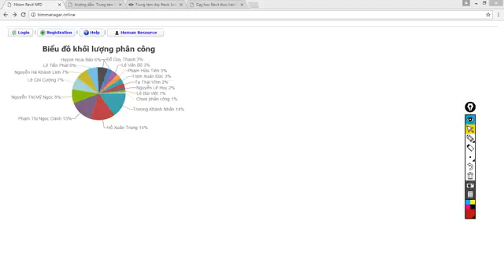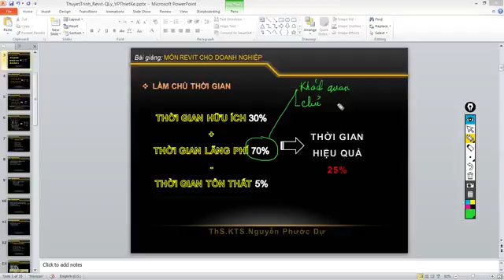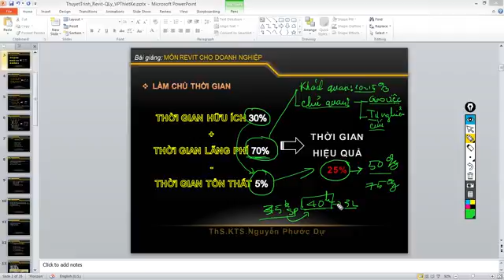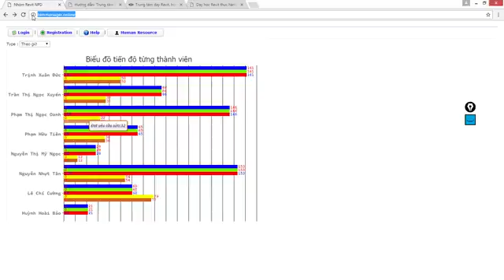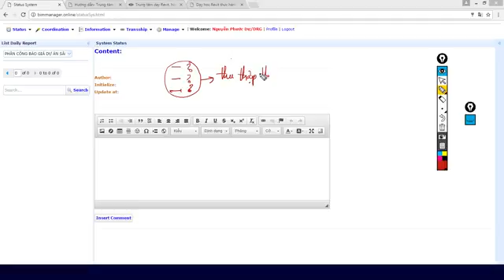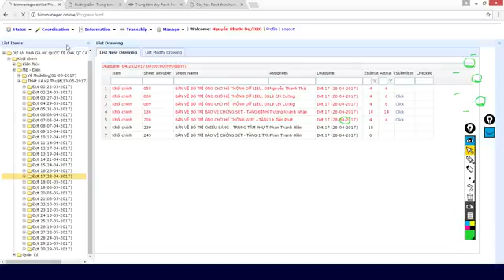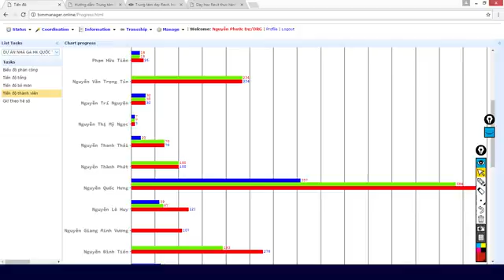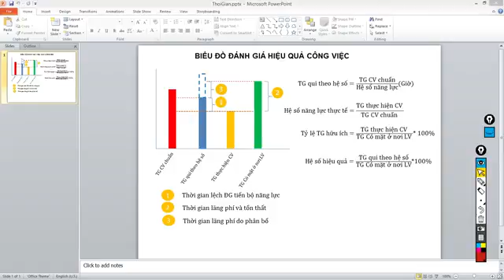TT Revit Thực Hành NPD: Sử dụng phần mềm BMO-NPD (P1)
Để có hệ thống quản lý tốt cho công việc đặc thù trong văn phòng thiết kế, cần phải có công cụ hỗ trợ chuyên biệt để nâng cao hiệu quả công việc, tạo môi trường nền tảng cho việc ứng dụng Revit, đó là lý do phần mềm quản lý thiết kế BMO-NPD ra đời.

Lúc đầu, phần mềm này được ứng dụng như một giải pháp hỗ trợ cho doanh nghiệp ứng dụng Revit. Càng về sau phần mềm càng chứng tỏ vai trò tiên quyết để triển khai hệ thống quản lý thiết kế: Ghi nhận, phân tích và truy xuất thông tin.

Mục đích của phần mềm BMO-NPD

 Phần mềm dựa trên giải pháp quản lý VP thiết kế để trả lời 3 câu hỏi tại 3 thời điểm thực hiện dự án:

Dự kiến thời gian: Trước khi bắt đầu, dự án này dự kiến làm mất bao nhiêu công?
Trạng thái hiện tại: Tại một thời điểm bất kỳ trong quá trình thực hiện, hiện tại dự án này triển khai có đúng kế hoạch không và tại sao?
Kết quả thực hiện: Ngay khi kết thúc, dự án này mất bao nhiêu chi phí?
Cả 3 mục đích trên hiện nay rất ít hay thậm chí chưa có văn phòng thiết kế nào có thể đạt được nếu không có hệ thống quản lý khoa học.